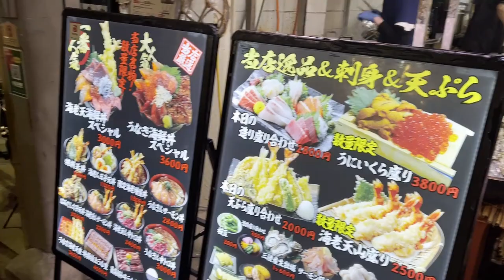〔京都💗錦市場 Kyoto〕外国人観光客でにぎわう🍤京の台所 錦市場🍜Nishiki-St. 🍺Kyoto Japan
〔京都💗錦市場 〕外国人観光客でにぎわう12月の🍤京の台所 ・錦市場を歩いてきました🍜Nishiki-St. 🍺Kyoto Japan